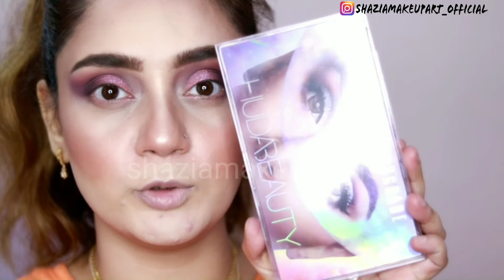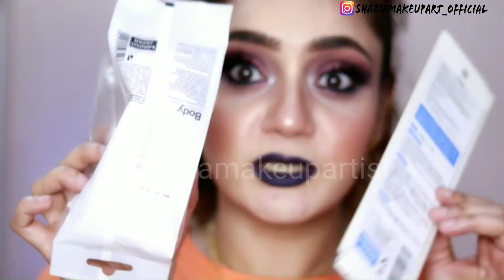First Impressions | Try on Haul Regret buying & Gems | Nykaa ,Miniso,Wetnwild etc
Sharing with you some excellent affordable makeup,skincare,haircare etc.I will show you how to use them and where to find these.
Hello i,m Shazia working a s freelancer Makeup artist from last 7 years  discover me through my art.For online makeup classes headover to my Instagram  for all details.

xoxo
Shazia